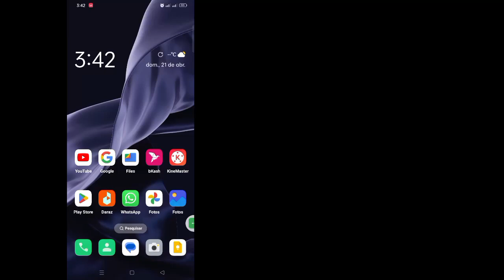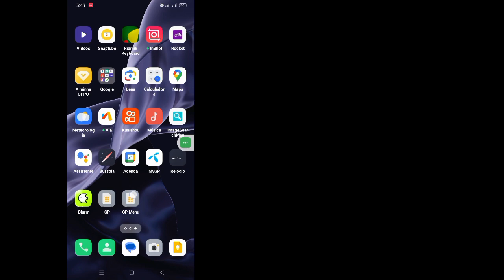Como remover Meta Ai do Messenger 2024 | Remover bate-papo do Messenger Meta Ai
Bem-vindo à arena de tutoriais!  Neste vídeo, vou mostrar como remover Meta Ai do Messenger 2024

Não deixe de comentar se esse método funciona para que todos saibam!